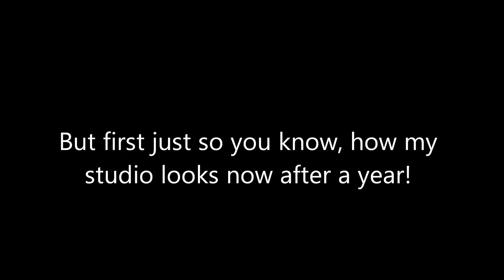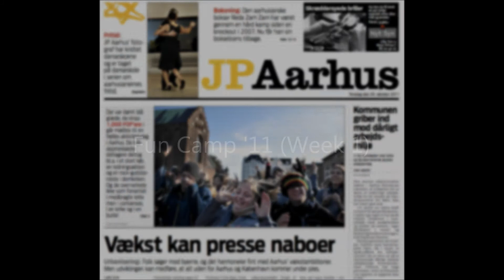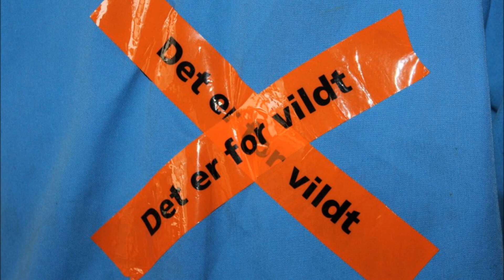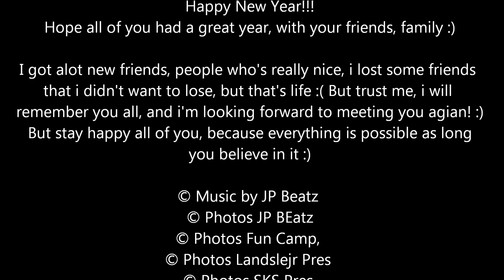Goodbye 2011 (Prod. By JP Beatz)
Heyy YouTube :)
This gonna be the last video i upload in 2011 so i'm gonna show you some pictures of my life in 2011, and yes, for the first time, the people who don't know me in real life, can see me xD

i say thanks to all awesome people i meet in 2011 and hope you gonna have a awesome new year :)